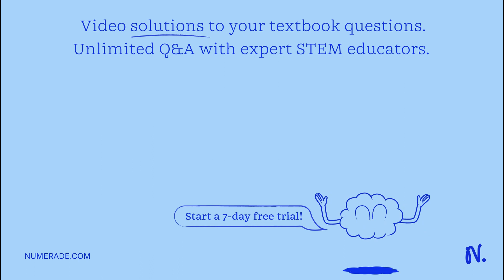State whether each of the following is a physical or a chemical property of copper. 1.) has good co…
State whether each of the following is a physical or a chemical property of copper. 1.) has good corrosion resistance 2.) high melting point 3.) doesn x27;t react with water 4.) reacts with oxygen